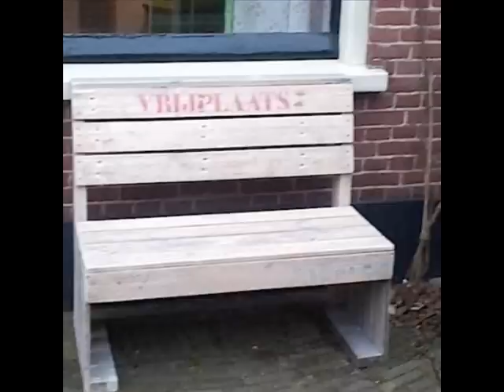CREATIEF MET PALLETS TUINMEUBELEN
CREATIVE WITH PALLETS - GARDEN